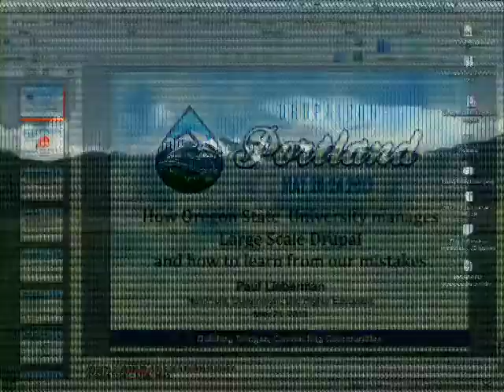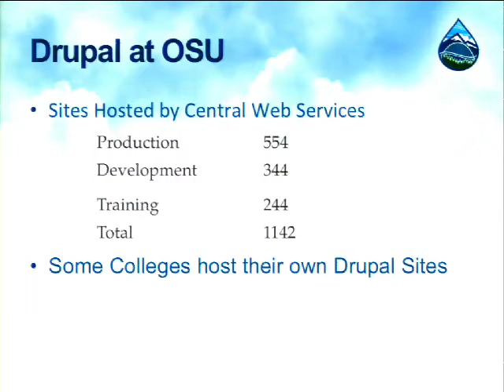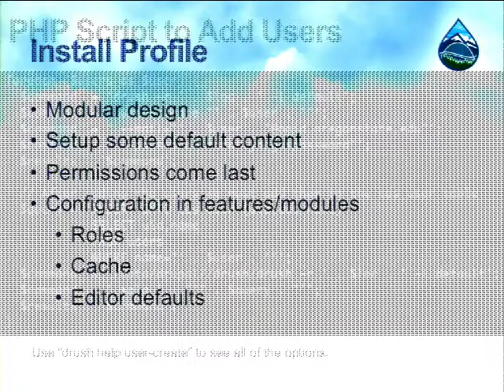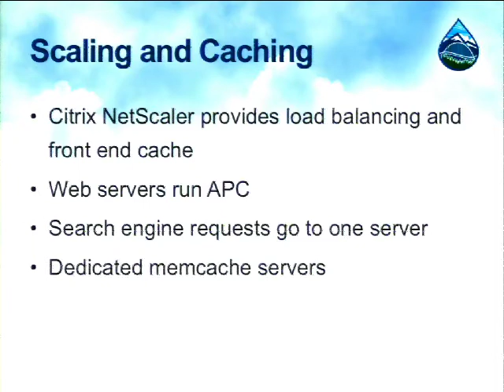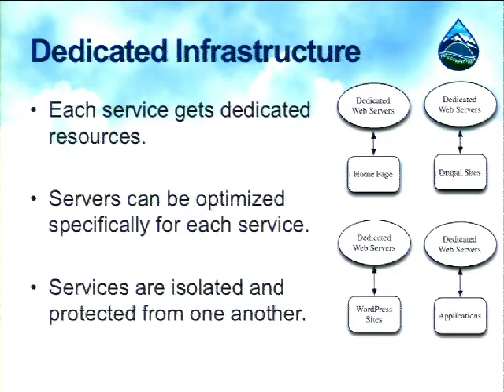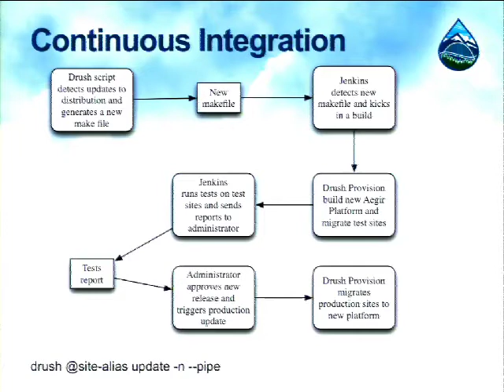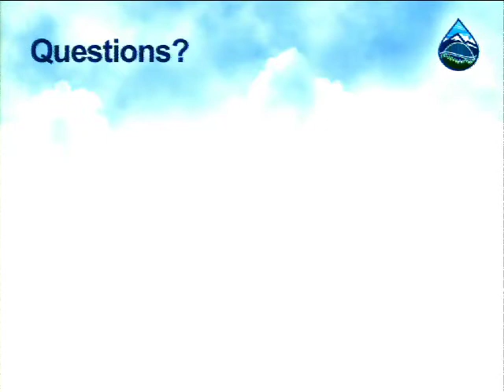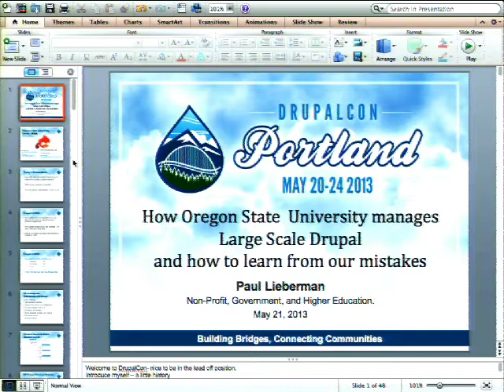DrupalCon Portland 2013: HOW OREGON STATE UNIVERSITY MANAGES LARGE SCALE DRUPAL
How Oregon State University manages 1,000 Drupal sites, and how to learn from our mistakes.

BACKGROUND:

Oregon State University has been using Drupal on a large scale since well back in the Drupal 4 days. We've had to come up with some unique solutions to providing a large number of Drupal sites before tools like Drush and Aegir existed. We are now working on how to take advantage of the latest tools, while maintaining and improving upon the functionality we already have.
Target audience:

This is a technical discussion aimed at the people who need to support a large scale Drupal deployment. This includes system architects, drupal managers, and drupal developers.

TOPICS:

The pros and cons of our homegrown web application to manage Drupal sites.

Managing site owners and responsible individuals.

Drupal directory structure and what we did differently.

Automated site deployment with python and drush.

A look at our install profile.

Managing our code base and custom development.

How we do bulk updates.

Automating Cron.

Scaling the front end

Caching
Load balancing
Web server cluster
MySQL cluster
What works well and what we need to do differently.

Our next generation Drupal architecture and how we're going to get there.